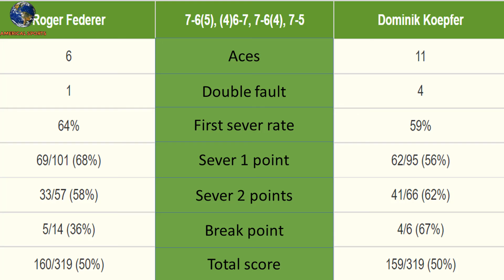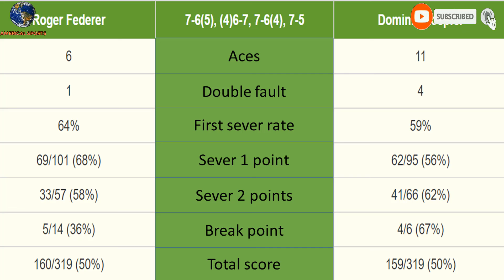Federer - Koepfer Round 3 Roland Garros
Roland Garros 2021, Federer, tennis , Roger Federer , Nadal, Djokovic , Rafael Nadal , Novak Djokovic , Daniil Medvedev , Stefanos Tsitsipas , Alexander Zverev , Pedro Martinez , Lorenzo Musetti